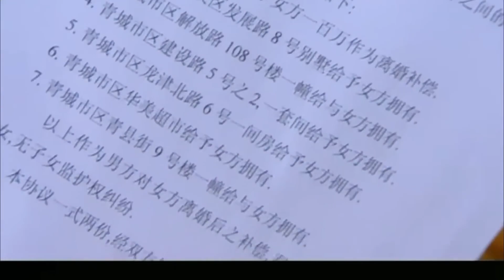【单亲妈妈 05】总裁对灰姑娘一见钟情，直接一个月五百万俘获佳人芳心！ 华剧安利社